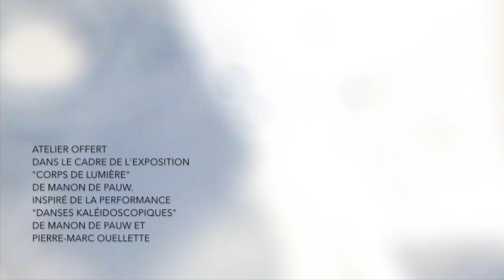3/4 - Création participative inspirée de l'oeuvre de Manon De Pauw.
Le projet «Danses kaléidoscopiques» de Manon De Pauw et Pierre-Marc Ouellette a inspiré Annie St-Jean pour réaliser cet atelier de création avec plus de vingt participants de tous âges.
Conception et réalisation: Annie St-Jean
Centre d'art Jacques-et-Michel-Auger, Victoriaville, samedi le 6 octobre 2018.